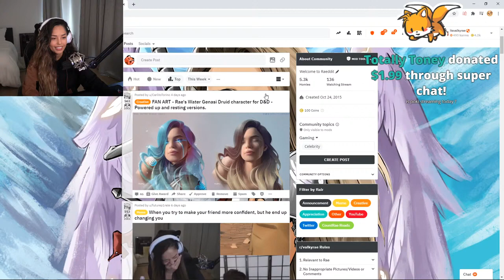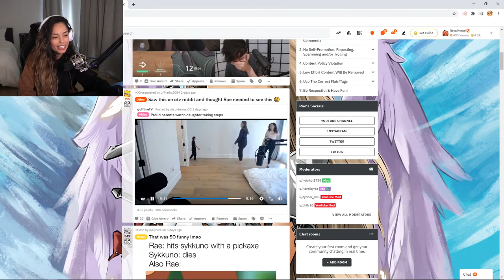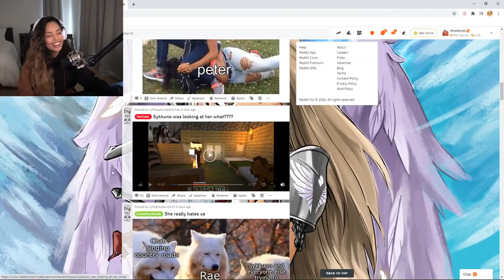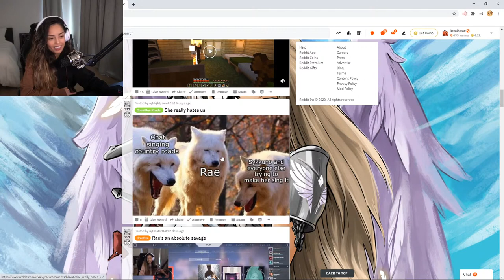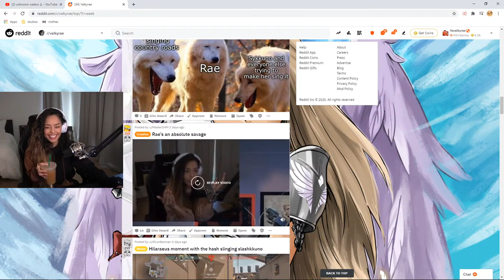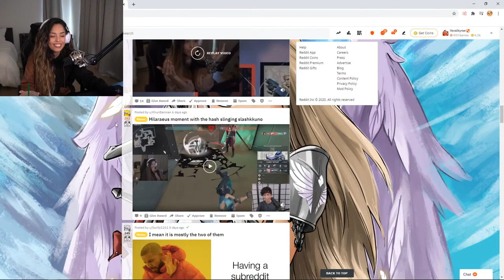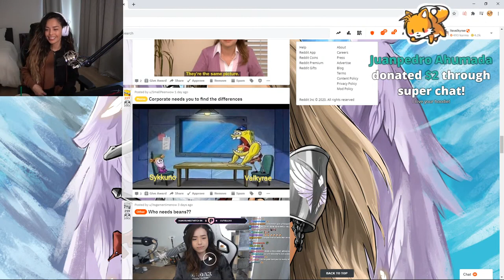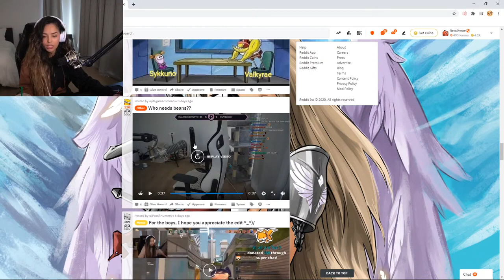Valkyrae doing reddit recap